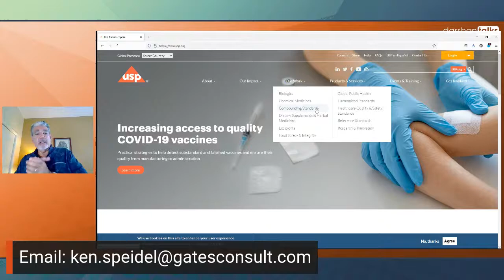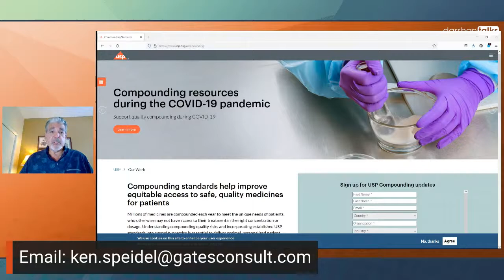About the USP Compounding Standards | Ken Spiedel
In this episode of @darshantalks, we discuss Pharma Regulations & Compliance with guest Ken Speidel. Ken Spiedel, Vice President of Pharmaceutical Compliance at Gates Healthcare Associates starts talking about the importance of pre-meditation in compounding. He then talks about the recent news from the United States Pharmacopeia (USP), a non-profit standard-setting organisation. It was started by many American scholars studying in colleges and is now used by surgeons as well. They lay down standards for pharmacy practice using monographs and formulations.

Traditional compounding comes under 503a, which involves the prescriber (pharmacists), pharmacy, and patients also called the "iron triangle". He emphasizes how vital it is to be compliant with these USP regulations. Different chapters of the USP talks about standards other compounding methods. Chapter 795 of the USP talks about non-sterile standards of practice, whereas Chapter 797 talks about sterile or aseptic procedures. He states that USP Chapter 800 will be implemented soon. A USP proposal in 2019 talked about modifying these standards but faced some kick-back (and rightfully so) because of issues stakeholders had with Beyond-Use Dates (BUDs). This is different from the expiry date fixed on a commercial product. In compounding, products can be used to make preparations.

The final result is called a "preparation", not a "product" in compounding. These standards need to be extended to meet the needs of underserved people within the general public. The client should be able to get the compounded drug and utilise it in time. Due to the COVID pandemic, compounding slowed down for a while. At the end of August 2021, authorities came out with revisions to the standards. He elaborated on how individual components are reviewed and how risk can be mitigated after assessments are made. He concluded with his observations on allowing of compounding of cannabis in Canada vs the USA.

1. This discussion is merely an oral discussion and should not be relied upon solely on its own to support any conclusion of law or fact.
2. The discussion does not and should not reflect any individual products status as safe, efficacious, adulterated, or misbranded or meeting or not meeting expectations at a local, state, federal, or international agency or organization.
3. The discussion should not be construed to be complete advice that is right for you and may not necessarily represent a specific product.
4. This discussion is provided for general educational purposes and should not be construed as legal advice, regulatory advice, or medical advice.
5. This does not create an attorney-client relationship.